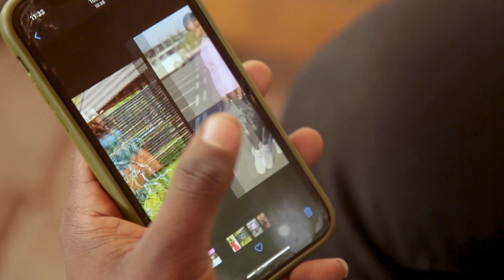FashionFact: Mtu Akishapaka Mkorogo Simuelewi | Kwanini Uruhusu Kucha Zako Zibanduke Rangi